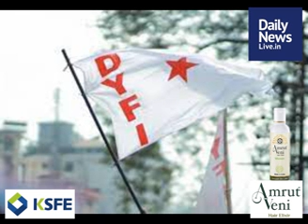Sep 25 Evening | dailynewslive.in | Latest Malayalam Short News